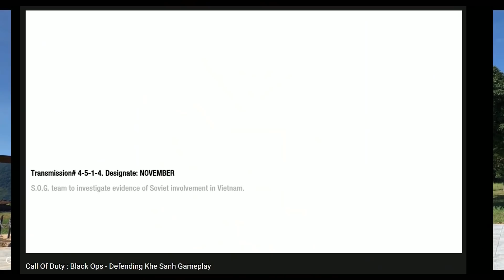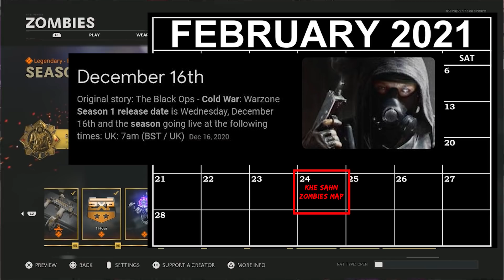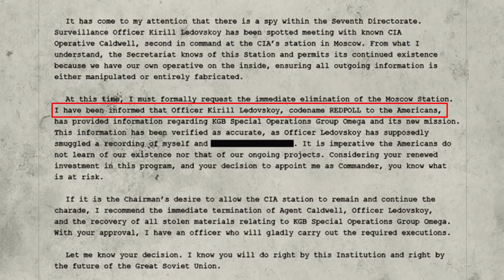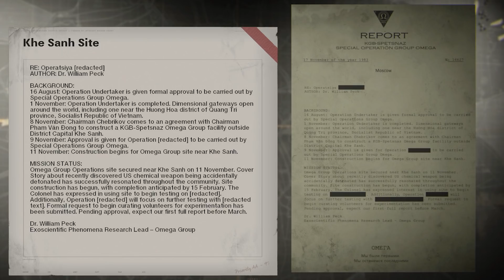Shi No Numa REMAKE is the NEXT Zombies MAP?? (Release Date Season 2 DLC 1) Cold War Zombies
Black Ops Cold War Zombies Season 2 DLC 1 Map Location and Release Date. Treyarch reveals map image and here is what it's remake might be.

cold war dlc 1 map khe sahn vietnam easter egg release day season 2 glitch